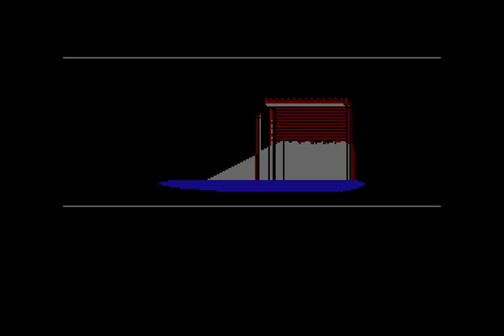NES Batman (J) Part 1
If you're interested in more high-stakes action heres my twitch account: